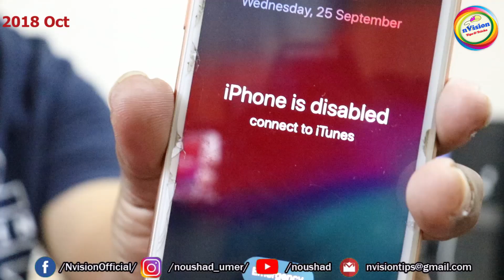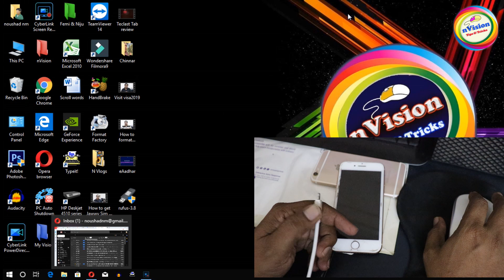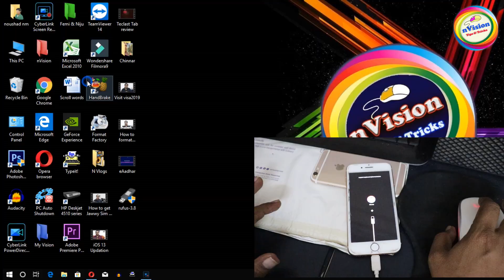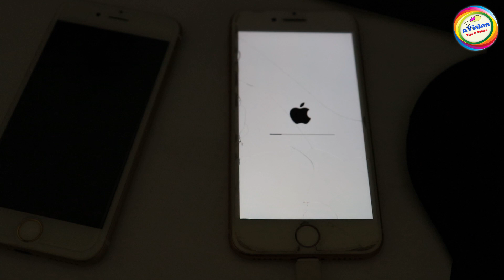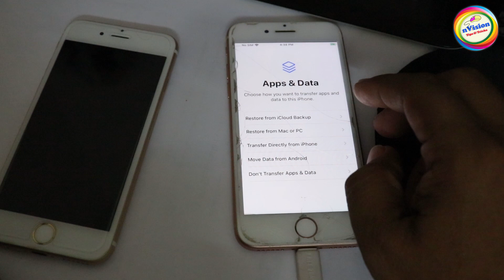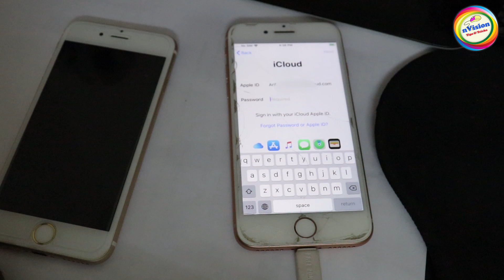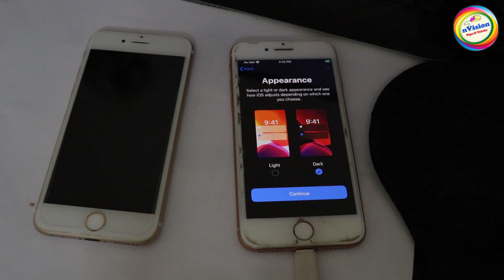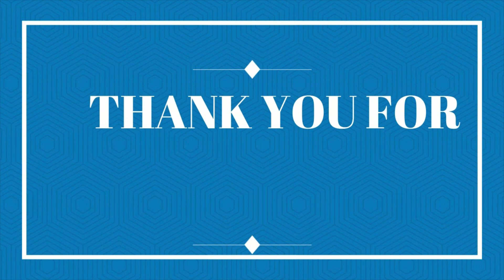How To Restore A Disabled Or Locked iphone |iPad| ലോക് ആയ ഐഫോൺ എങ്ങിനെ ഓപ്പൺ ചെയ്യാം